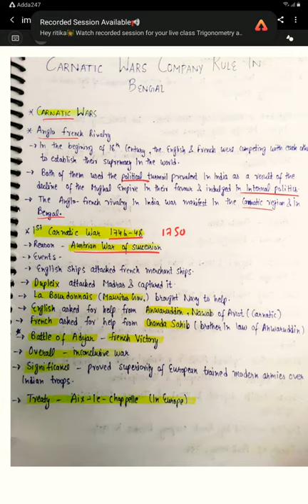MODERN HISTORY LECTURE 1 - CARNATIC WARS # UPSC